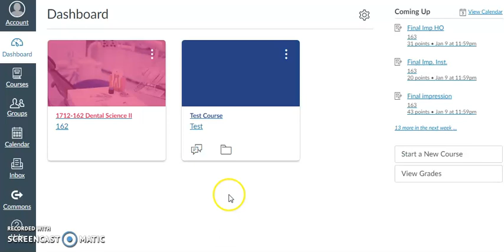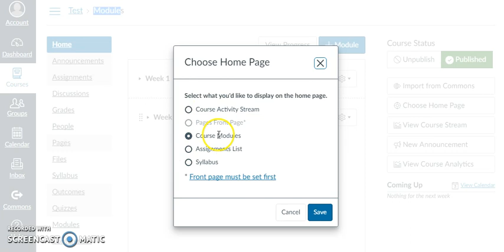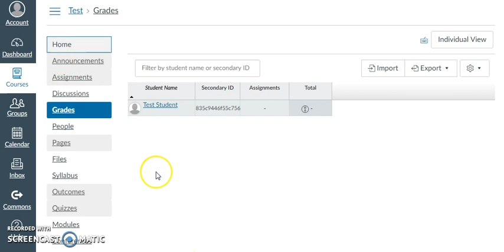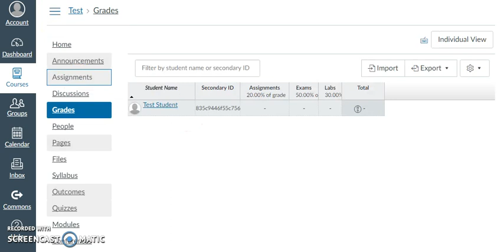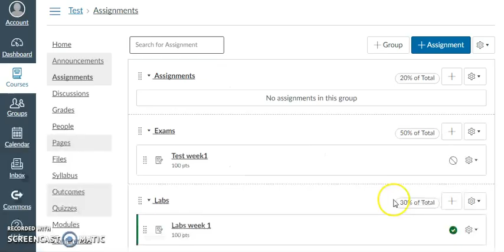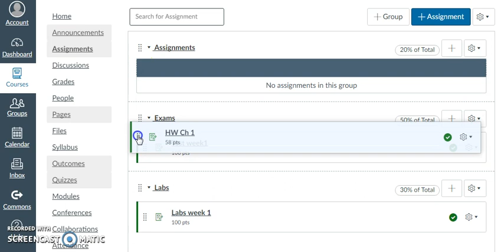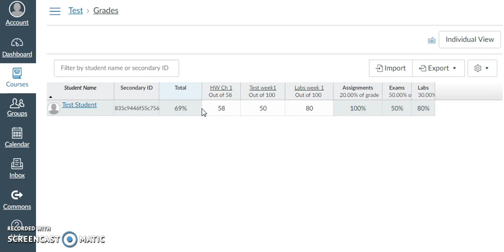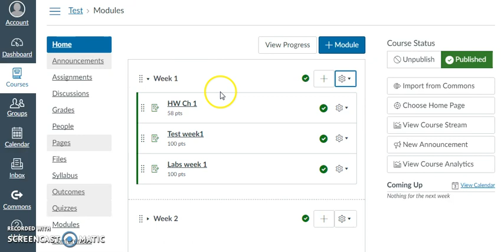Canvas 101 - Part 1 - Simple use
How to use Canvas as a Gradebook
The simplest way to use Canvas and create simple assignments